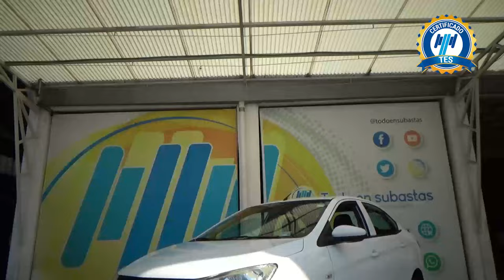Chevrolet / Aveo / 2020 - 27122